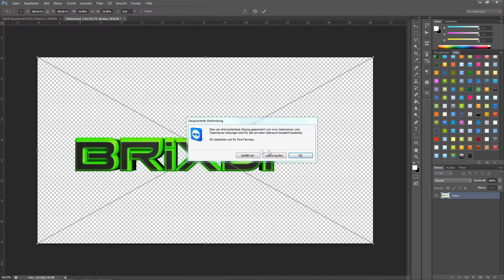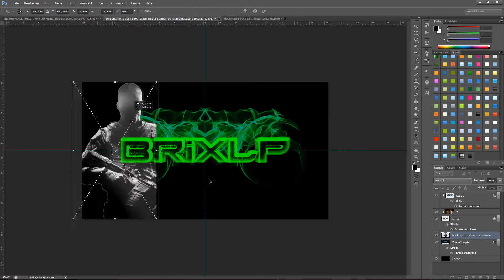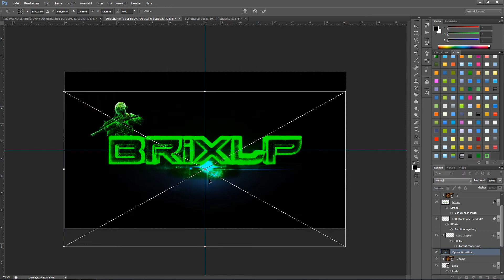Speedart - BrixLP Background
►►► Needed Time ◄◄◄
►59 Minutes
►►► Music ◄◄◄
►Jake Miller - Beast Mode